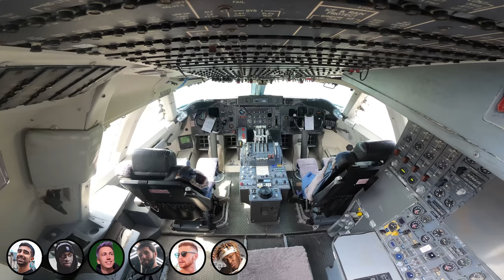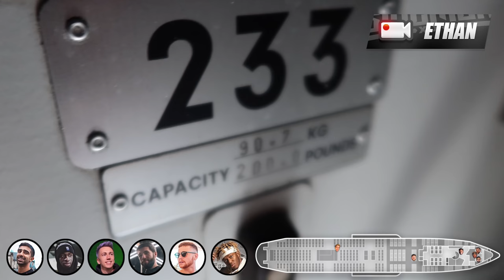SIDEMEN HIDE AND SEEK ON A JUMBO JET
Look at the size of that plane woah

▶️ SIDEMEN ◀️